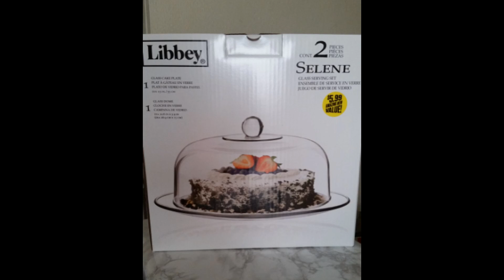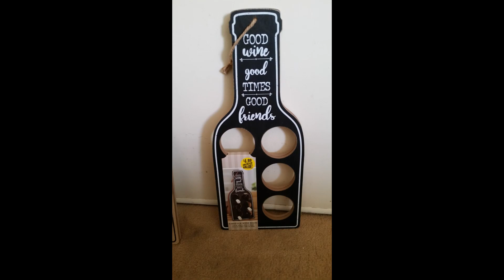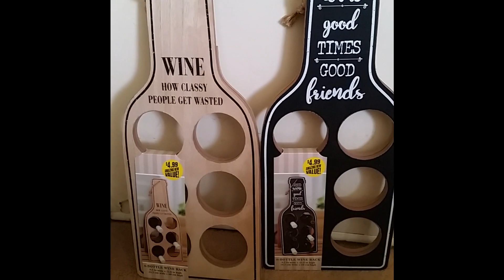Visual Reasons To Visit The 99Cents Only Stores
Hello Sweets!
                       Today's video is a curation of videos for 2weeks. I purchased some of the items in the video but instead of doing a 99Cents Only Store Haul, I thought I should take you on a brief look inside the store. If you have never stepped into a 99 Cents Only Stores, I hope this video will make you want to run into one because you will be SURPRISED what you will find.

1.) Howea - Amine Maxwell

What I Used To Film:
Nikon Coolpix L22: 12.0 Megapixels, 3.6 x zoom